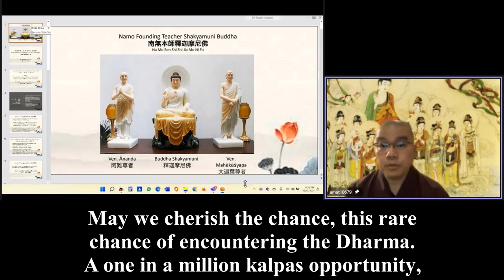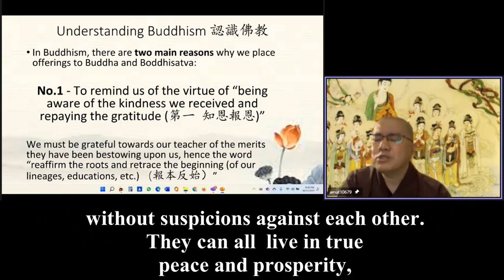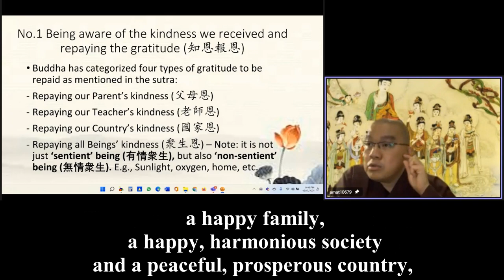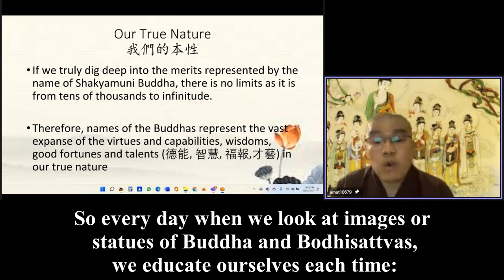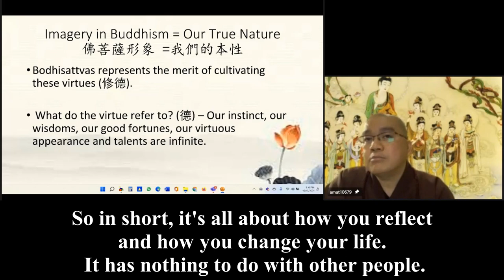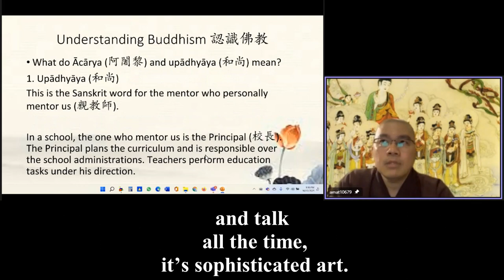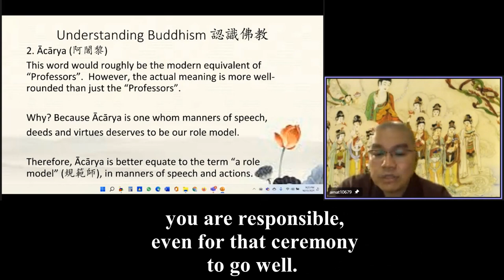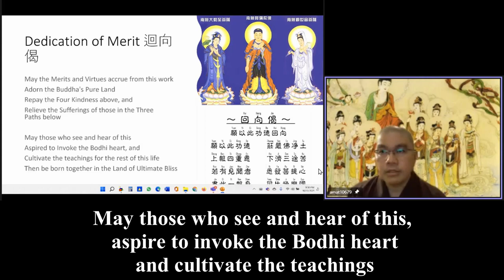Review 5 on Ven Master Xue Wu 086 英文字幕 美國英語口音 Gratefulness is Buddhism. American English 感恩李迪倫的同步翻譯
學悟法師 Understanding Buddhism 20211215 Translation by Dylan Lee

The roots of a happy human existence, a happy human life is being grateful.

There's a saying in the Thrice Yearning Ceremony: “I am Amitabha Buddha, Amitabha Buddha is me”. That is the truth, the ultimate reality and that's the point of why there are so many names of Buddhas and Bodhisattvas because they are asked to tell you that you have such a vast range of, an endless range of meritorious deeds and meritorious qualities, in the truest sense of words, there are no limits.

It's good to keep a low profile, right? It's good advice, the best advice says we should keep a low profile otherwise you will attract a lot of obstacles if you have a  high profile, if everyone knows you, that means you lose your freedom in many ways.

Don't just pray every day without knowing why, don't always think about: I want to be rich and wealthy in front of them. Trust me, the more you ask, the less you get. Don't ask (Buddha), ask yourself, have I achieved the qualities, have I paid the cost needed, the Cause and Effect, have I achieved the qualities required to retain the wealth, position, and longevity? That's the point of offering to the Buddha and Bodhisattvas.

If everyone is educated to be a decent human being and practice it through role modeling from parents, teachers and each other, it's very easy to achieve what we call World Peace that has been out of reach for so many years. With this education starting with gratitude toward each other only then can we not allow any hatred or any jealousy to overcome our rational mind, our kind heart. So this is Buddhism. Gratefulness is Buddhism.

When someone asks you: who are you?

You must answer: I am Amitabha. Who are you? I am Guan Yin Bodhisattva.  Don't say: I'm Mr. Chai or I'm Joe or John or something. No! You must be clear about your True Nature!

What does it mean? If you can answer, I am Amitabha, that means you have transcended the “me”, you know the ego, the shell that we are living in now, the illusions that we are in now. So if I am asked: Who are you? I answer: I am Venerable Xue Wu. I'm still not there yet.

34:59 It's all about yourself. We can talk about it in relation to others but ultimately everything is surrounding this True Nature, yourself, as in your True Nature, not the illusionary shells.

So by saying the names, by reciting the names, by recognizing the names of these awakened people  (you realize) you can do that, you are like that, you are able to achieve that.

When we chant Avalokitesvara, Guan Yin, Manjushri, Ksitigarba, they're all telling us to cultivate the virtues they represent. Each of these bodhisattva have virtues that they have mastered and tried to represent. Buddha represents your True Nature, your potential, your full rounded qualities. Bodhisattvas represent the cultivation of virtues, to shine the light upon this True Nature, that means the True Nature appears when you cultivate these virtues.

If we do not cultivate our capabilities of good fortune, wisdom, and your special gifts (talents) properly,  you cannot break through this threshold and you will be stuck in your illusory shell. That's why we need to cultivate our virtues. If  you want to go to the Pure Land, we must cultivate our infinite qualities. If we don't cultivate properly, if we don't chant his name properly to the depth of our heart, you can't achieve the happiness of the Pure Land.

A lot of people say I want to live a long life, I want to be healthy, I want to be wealthy and prestigious. Some people say I want to have a good death. If one achieves these, especially a good death they'll have a good life beyond that. So where do  all of these good qualities come from? How do we cultivate them?  How do we achieve this?

All these things we trust, all this knowledge we learn, they are just a way, they’re a method. A few days ago someone asked me: How do I achieve longevity? I told him as long as you hold the precepts of No Killing then you will achieve longevity.

Back in Shakyamuni’s time, there was a Venerable who was 160 years old. How did he achieve this longevity, this merit? Because in his past life he has held the precept of No Killing. The Bodhisattva's name represents the merits of cultivating the virtues. Buddha represents our True Nature, the inherent qualities of our True Nature.

However you must go through what Bodhisattvas did which is cultivating this virtue to shed away the darkness that shrouds this True Nature and the person they're trying to talk to is yourself, no one else, yourself, just you, there's no second person in this.